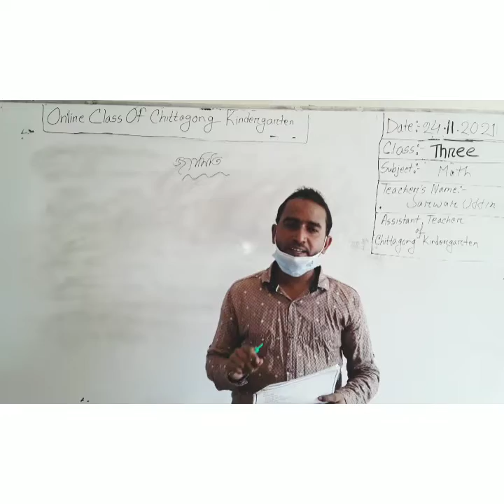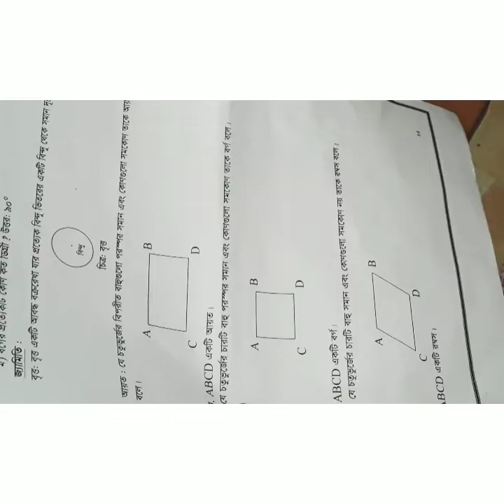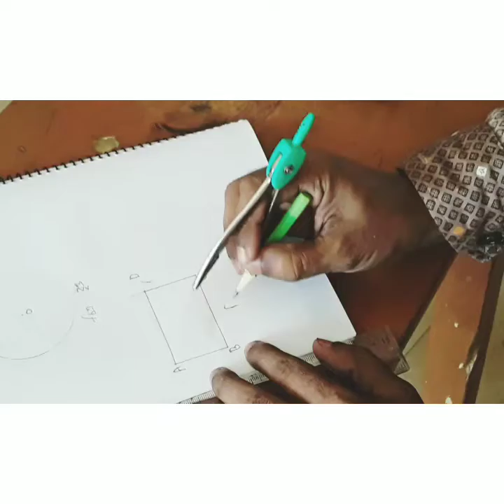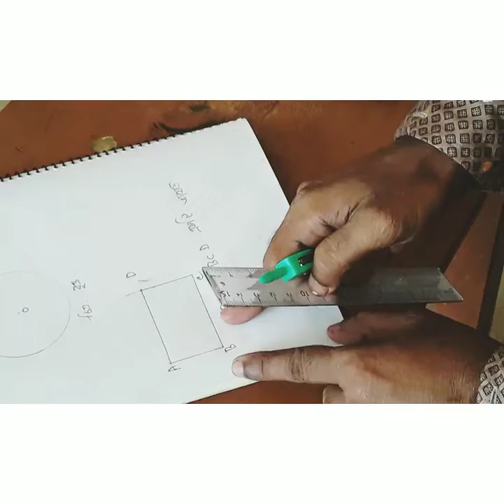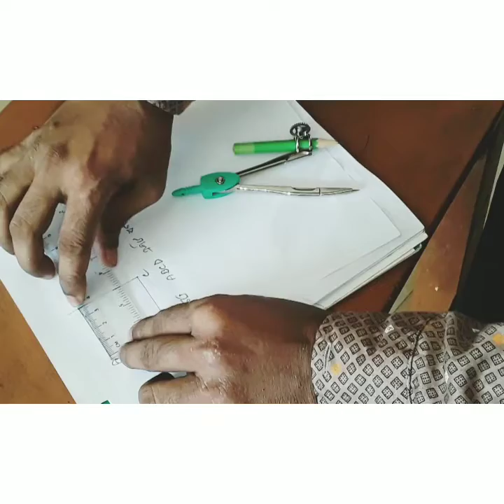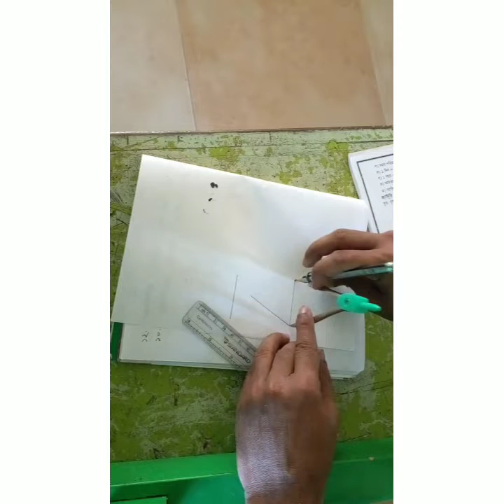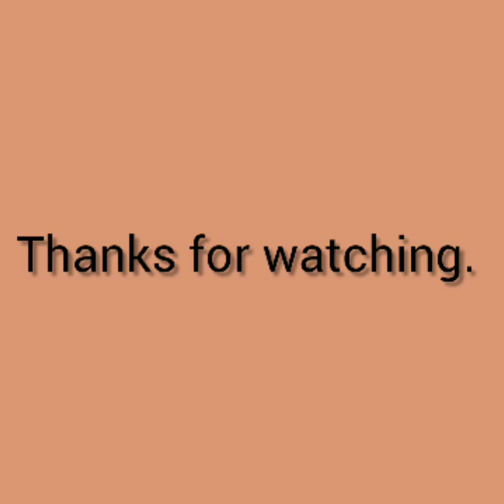24 November'2021 Class Three Primary Math (Part-2)